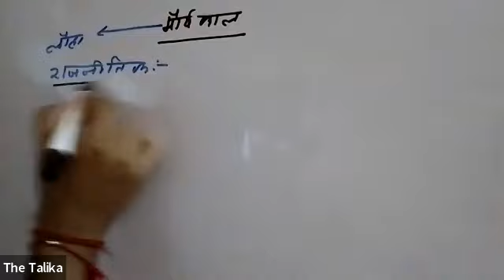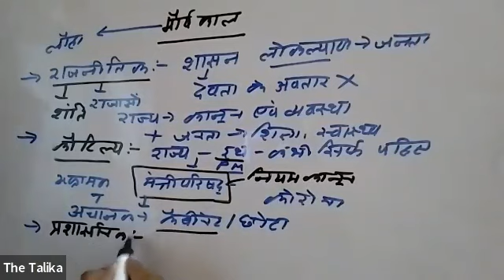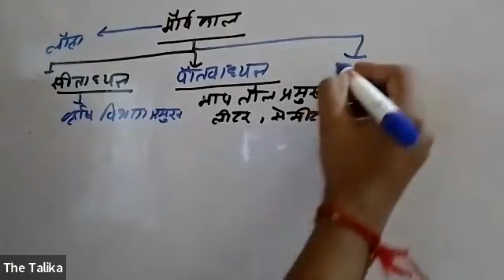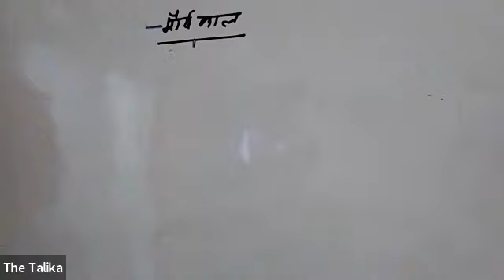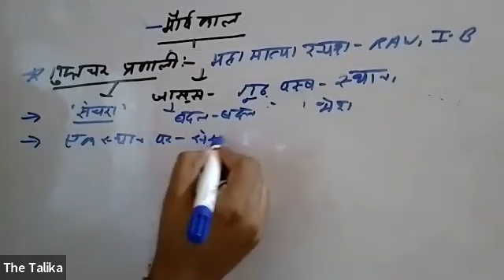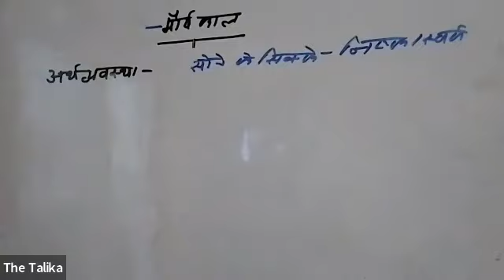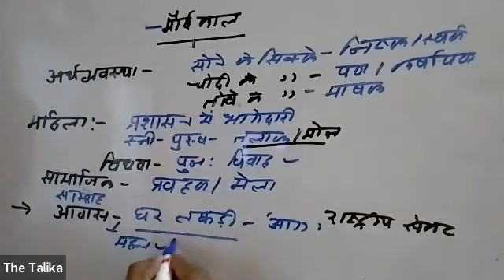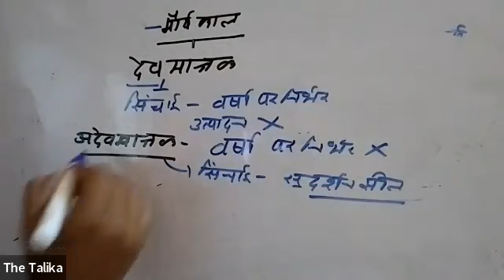मौर्य साम्राज्य🦋 राजनीतिक व्यवस्था प्रशासनिक संरचना🐦 आर्थिक विकास 🪷महिला अधिकार🤱 पतन 👥️